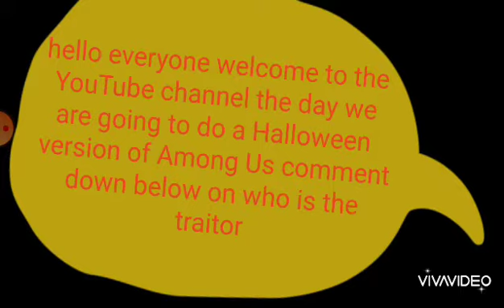Halloween is among us who's going to kill who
Halloween is Among Us who is going to kill who this time comment Down Below on who do you think the Imposter is is it me or some other guy please do not forget to like comment and subscribe to the YouTube channel. Make sure you all subscribe for more Among Us videos I hope you all are having a happy Halloween month in October make sure you download this game Among Us and playing you can play with your friends you can play it with everyone and everyone we are close to four hundred subscribers I can't do it alone without your help so hit that subscribe button and help me get to 400 subscribers so we can all see a 400 subscriber special everyone can get a shout-out all you got to do is hit that subscribe button and comment down below and as always I will see you all in the next video peace out everyone bye-bye happy Halloween to all and all a good-night 🤩🎃👻